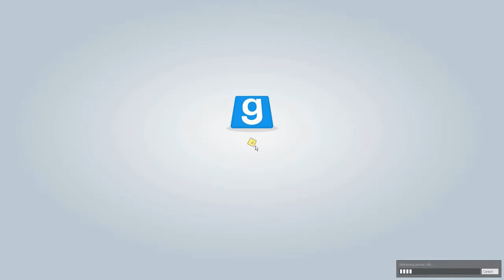PL@yROom Neuer Kanal auf Youtube Let's PL@y Trouble in Terrorist Town (TTT) Folge #04 German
PL@yROom
Neuer Kanal auf Youtube
Let's PL@y Trouble in Terrorist Town (TTT) mit Caro, Denis, Rob & Hans

Let's PL@y: Multiplayer Trouble in Terrorist Town (TTT)

Was ist TTT???
Einer(max.2) sind die Traitor. Ihr Ziel ist es, unbemerkt alle anderen Gamer(Innocent) auszuschalten. Man darf nicht erwischt werden.
P.S.: Wer unschuldige tötet, ist ein Random-Killer...

Trouble in Terrorist Town (TTT) erhältlich bei:
ttt.badking.net

Hilfe usw.:
ttt.badking.net

Your PL@yROom